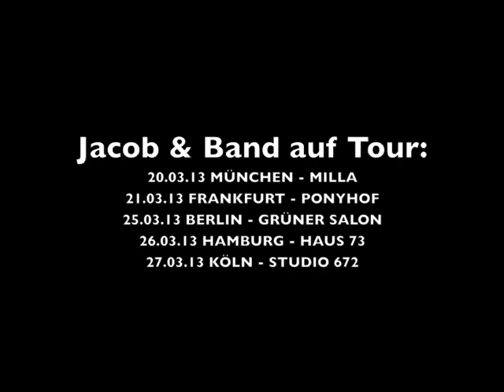titanium - david guetta feat. sia (covered by jacob brass)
auf Tour im März:
20.03.13 München -- Milla
21.03.13 Frankfurt -- Ponyhof
25.03.13 Berlin -- Grüner Salon
26.03.13 Hamburg -- Haus 73
27.03.13 Köln -- Studio 672